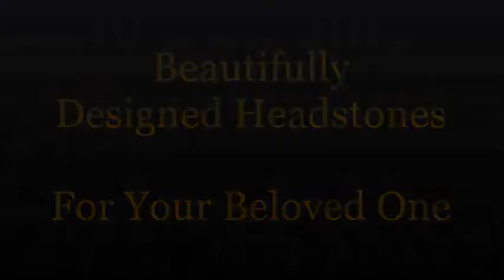Headstone Symbols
Burt Lancaster memorial,
Burt Lancaster monument,
Burt Lancaster headstone,
Burt Lancaster gravestone,
Burt Lancaster mausoleum,
Cameron Ocasio tombstone,
Cameron Ocasio memorial,
Cameron Ocasio monument,
Cameron Ocasio headstone,
Cameron Ocasio gravestone,
Cameron Ocasio mausoleum,
Charles Clough tombstone,
Charles Clough memorial,
Charles Clough monument,
Charles Clough headstone,
Charles Clough gravestone,
Charles Clough mausoleum,
Charles Rohlfs tombstone,